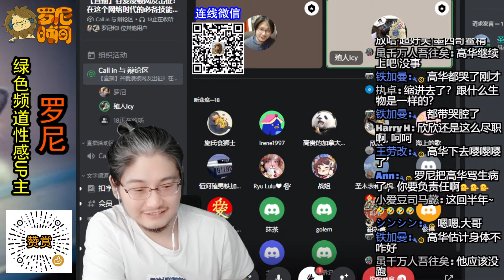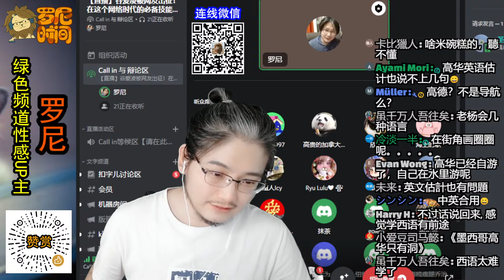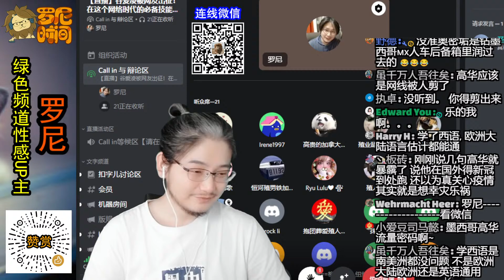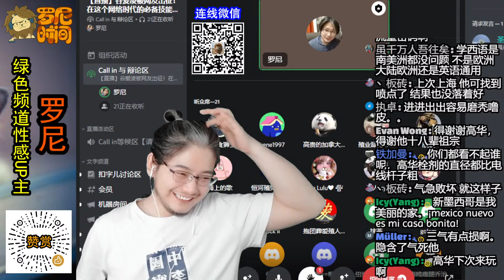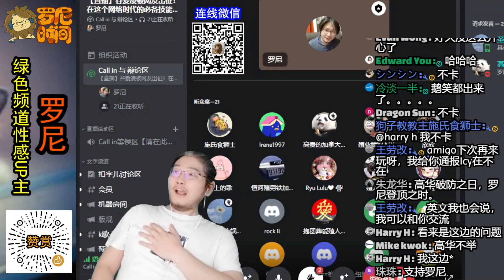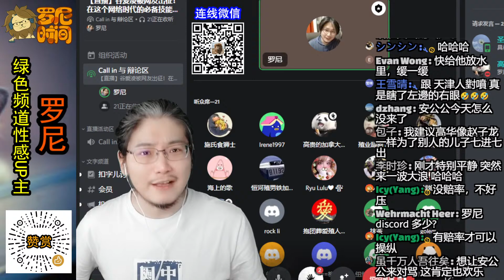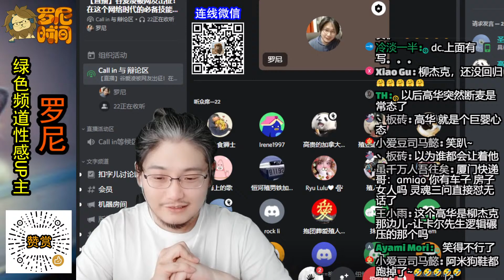海外殖人高华，代表磊哥聊政经讨伐罗尼，手把手教你如何把反贼气死。罗尼直播间名场面之三气高华（下集）